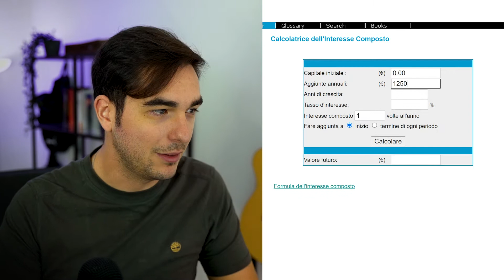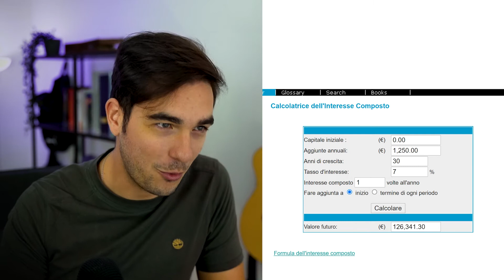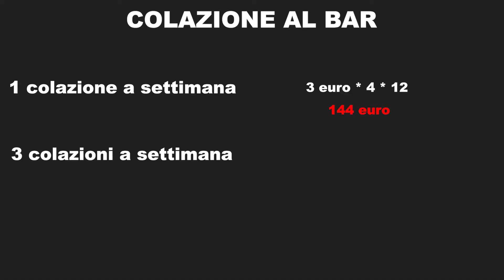COME RISPARMIARE SOLDI: METODI PRATICI per avere più soldi a fine mese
Risparmiare è importante non perchè dobbiamo portarci i soldi nella tomba, ma per finanziare il nostro futuro.

In questo video:
00:00 perchè risparmiare
2:02 1° metodo
4:27 2° metodo
6:34 3° metodo
8:52 4° metodo
9:36 5° metodo
11:10 6° metodo

📈foglio google che uso per gestire i miei soldi, entrate, uscite e investimenti

ledger su Amazon

Sei un imprenditore o hai un attività che vuoi far crescere